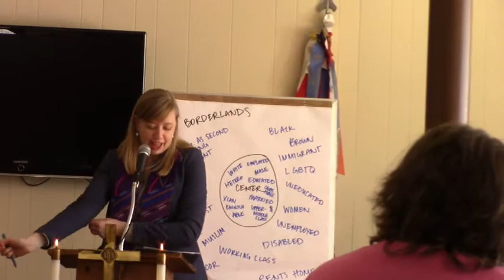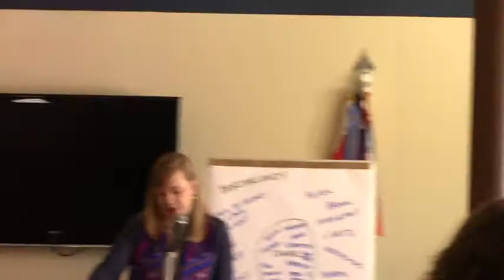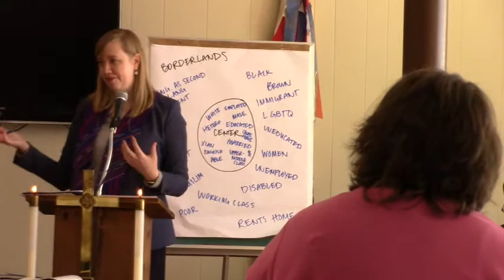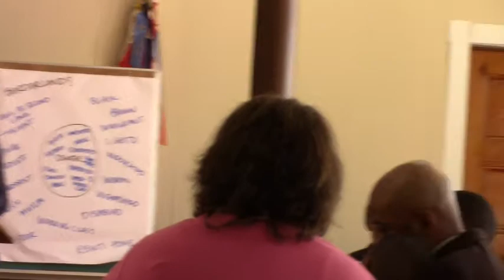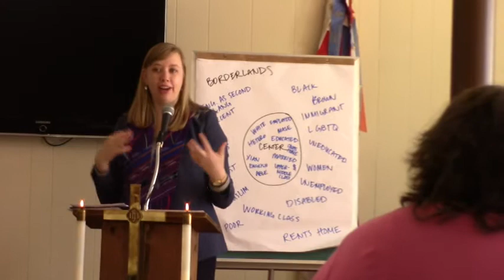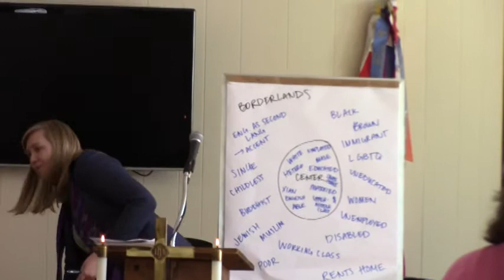Sermon 02-18-2018; Rev. Meagan Manas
This is the first Sunday in our Lenten study series on poverty.